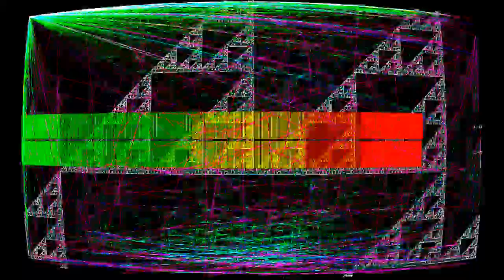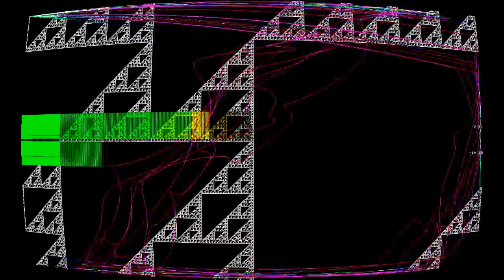For The Love Of Squash (Part Two)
“For The Love Of Squash (Part Two)” by Lounge Gizzard